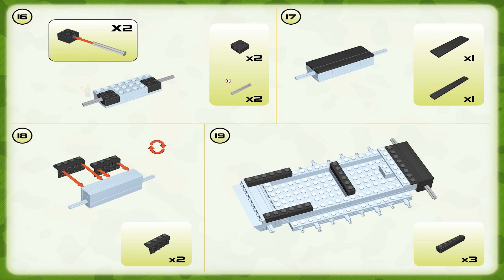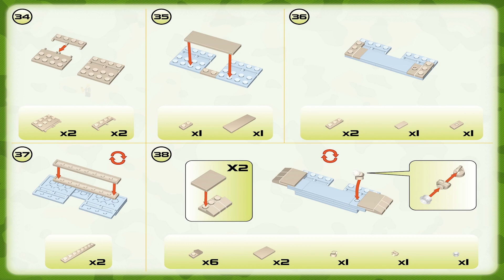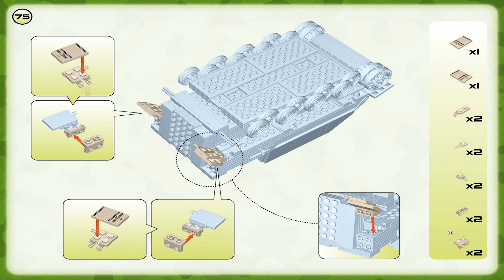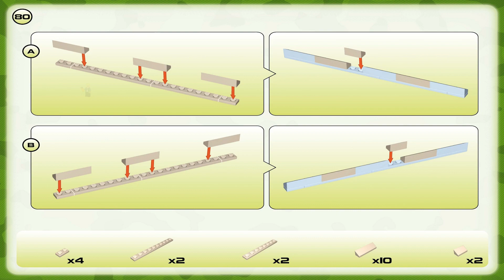Cobi Instructions | Small Army / WW2 | 2513 | 38 cm Sturmtiger (German Armored Gun)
These Cobi Instructions guide you through how to easily build set 38 cm Sturmtiger - German armored gun from the 38 cm Sturmtiger - German armored gun theme